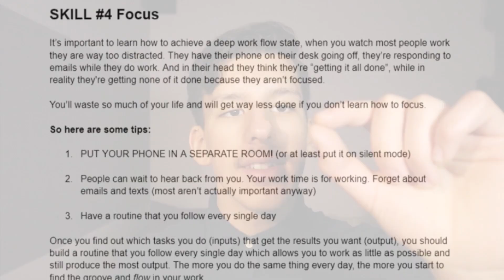Stop Trying To Fit In With Others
It's human nature to want to fit in with the people around you, we tend to go through life wishing we were everyone but ourselves. In this video, I explain why trying to fit in with others will not only make you lose what makes you a good person but will also make fewer people respect you.

I make these videos to help young guys live better lives. I don't try to sell you any courses or programs. I simply just want the young men of today's society to succeed. It's my only ask and I promise it's worth it (and besides, it's free, so why not)